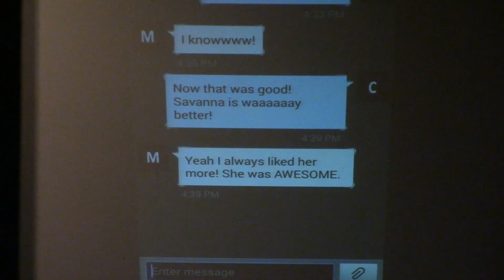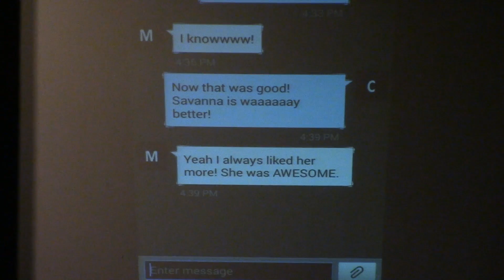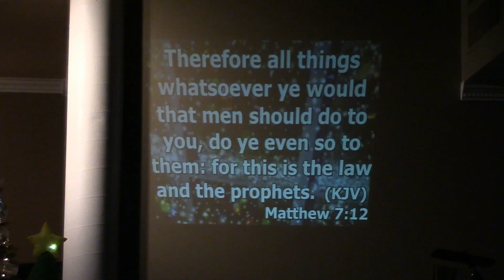"Do Unto Others" lesson